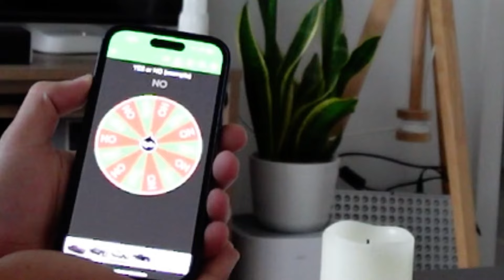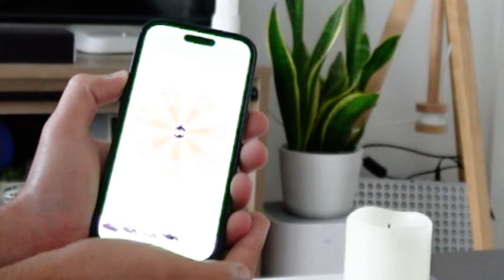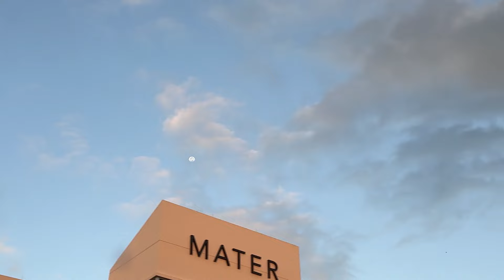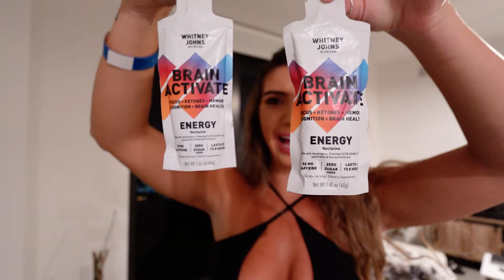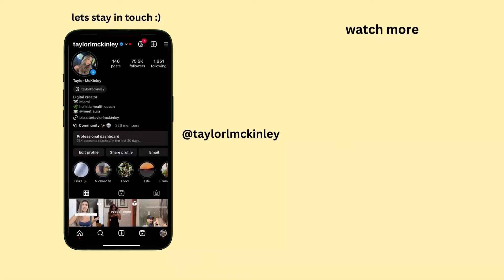Miami Music Week Vlog / Afterlife, Green Velvet, beach sunrise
MIAMI MUSIC WEEK 2024 ✨ Afterlife Miami, Green Velvet at The National Miami, sunrise beach trip with my boyfriend, new outfits, shopping :)

📦 Amazon storefront: